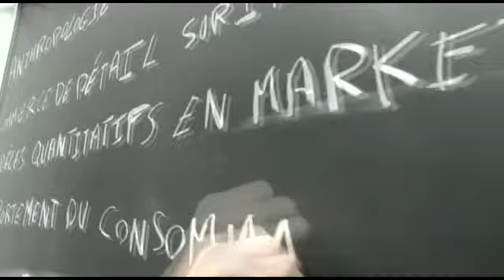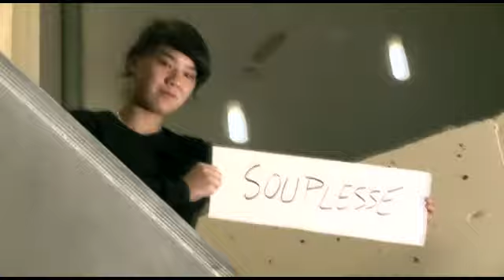M. Sc. en marketing - La science disponible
Découvrez le programme d'études M. Sc. en marketing à HEC Montréal